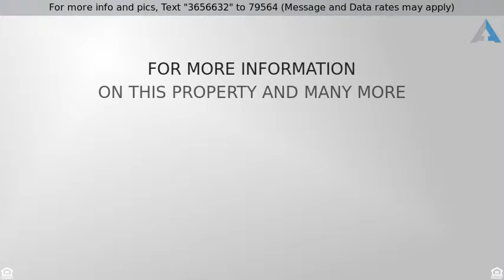Priced at $450,000 - 16601 S Archer DR, Oregon City, OR 97045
Imagine summer in your one-level home with a compl

Imagine summer in your one-level home with a completely private back yard, spacious gardens & koi pond surrounded by trees connected to miles of community hiking trails through acres of forest. Come inside to all new flooring & paint, a remodeled kitchen w/breakfast bar, family room with stone fireplace, formal dining, lovely Master Suite, attached garage & RV/boat parking all 5 min drive to dining, parks & Clackamas River. A must see!